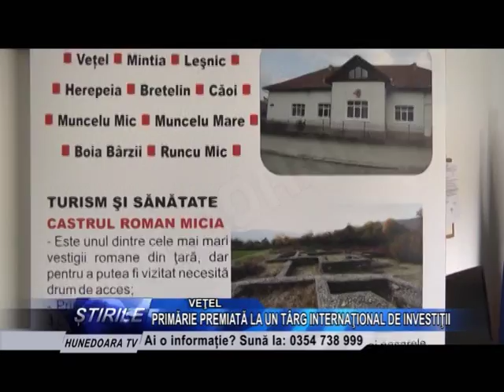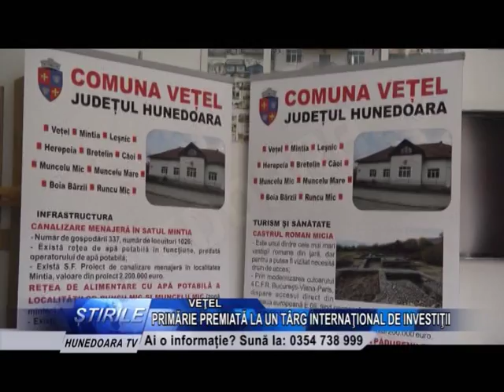PRIMĂRIE PREMIATĂ LA UN TÂRG INTERNAŢIONAL DE INVESTIŢII